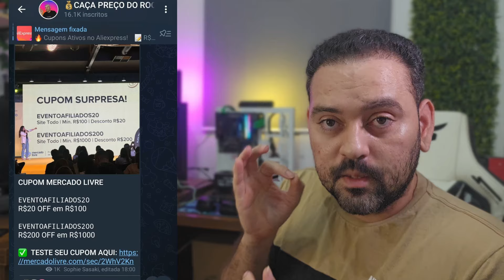CUIDADO!! ADIANTARAM A BLACK FRIDAY, REVELEI O SEGREDO PRA PAGAR MAIS BARATO, E AS DATAS CORRETAS !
✅B550M AORUS ELITE
✅PASTA TÉRMICA ZF12
✅MEMÓRIA RGB CUSO
✅TECLADO MECANICO K86
✅FAN AIGO AM12 PRO
✅SSD NVME 500GB
✅JUHOR DDR4 16GB
✅COOLER AIGO ICE ICE400SE
✅B450m Branca
✅DDR5 KINGBANK
✅AK500S DIGITAL
✅R7 5700X AMAZON

ACOMPANHE AS PROMOÇÕES EM TEMPO REAL !!